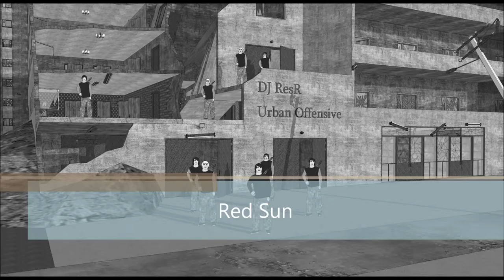DJ ResR - Red Sun